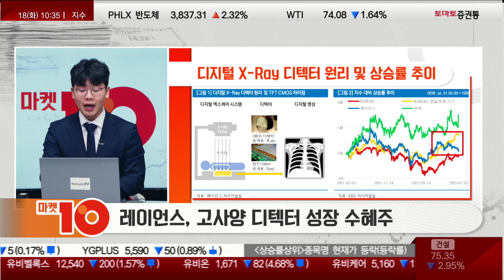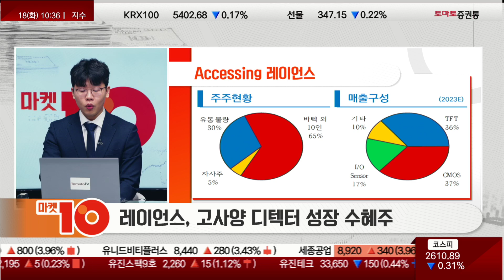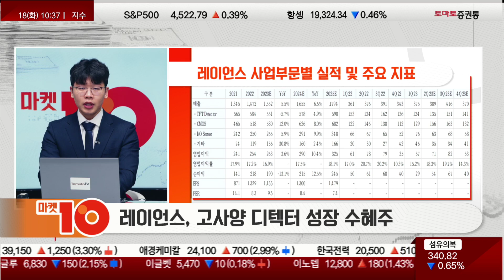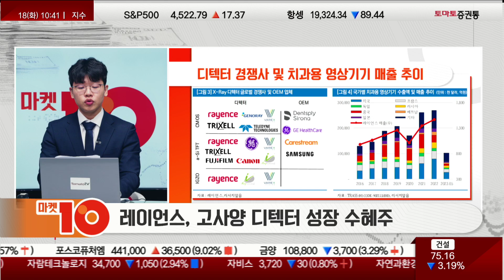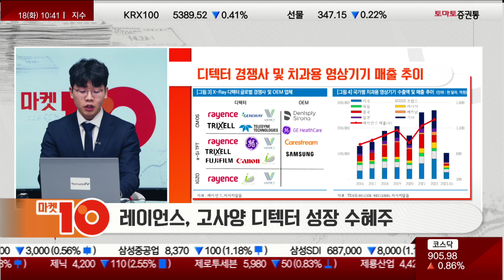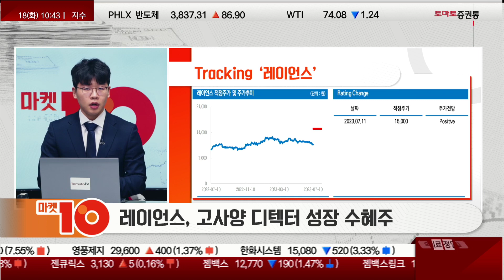[김도윤 연구원] 반도체 장비 및 공정 어닝서프라이즈 고수익 '아스플로' / 2차전지 검사 및 고사양 디텍터 수혜 '레이언스'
▶권미란의 인사이드 아웃 [알음알음 스몰캡]
진행 : 권미란
출연 : 김도윤 연구원 (리서치알음)
스몰캡 종목명 : 아스플로
올해 어닝서프라이즈 기대되는
반도체 시공·장비 금속 부품주

▶Questioning
Q. [비즈니스 이슈] 최근 중국에서 갈륨과 게르마늄의 수출을 통제하겠다고 발표하면서 전세계가 다시한번 들썩였죠. 동사도 이와 관련된 반도체 부품 기업이라고 들었습니다. 아스플로, 주가의 모멘텀이 될만한 새로운 이슈 소식이 있나요?
- 미국, 중국에 최첨단 반도체 접근 제한 정책
- 삼성전자와 SK하이닉스, 앞으로 미국 공장 투자에 집중 가능성
- 추가적인 시공, 장비 수요 증가…동사
- 시공과 장비용 부품 모두 생산…수혜 기대

▶Accessing
Q. [주요제품] 동사의 기존 주요 제품은 반도체 공정에 필요한 가스를 가스 저장소에서 가스 공급장치까지 공급해주는 중구경 제품이었다고 합니다. 최근 동사의 기업가치를 올려주고 있는 일등공신 고청정 배관튜브(중소구경)과 대구경 제품에 대해 자세히 이야기 부탁드립니다.
- 2005년 고청정 배관 튜브 국산화 → 삼성전자, SK하이닉스에 공급
- 지난해 시공용 대구경 파이프 개발 성공
- 반도체 제조사, 대구경 파이프들과 중구경 제품 일괄적으로 공급받고자 하는 경향
- 올해 2분기부터 대구경 제품 납품 시작…연간 400~500억원 매출 상승 기대

Q. [기본적 분석] 동사의 제품별 매출 비중과 지난해부터 발생한 해외 매출은 얼마나 발생중인가요?
- 올해 제품별 매출비중 : 튜브,파이프 41% / 피팅29% / 밸브 및 레귤레이터 26% / 필터 외 부품 4%
- 수출, 지난해 기준 매출액 887억원 중 331억원, 2021년 185억원, 2020년 109억원

Q. [펀더멘털 분석] 리서치알음이 동사의 실적을 평가하길 올해 어닝서프라이즈가 전망된다고 발표했습니다. 펀더멘털을 분석해주신다면?
- 연결 기준 자산규모 1,201억원, 부채 640억원, 금융부채 450억원, 보유 현금성자산 95억원
- 지난해 영업이익 2배이상 상승, 올해 2배 이상 성장 예상

▶Tracking
Q. [탑다운 분석] 반도체 시공용 부품 시장과 장비용 부품 시장에 대해 비교해보겠습니다. 규모의 차이는 어느정도이고, 어느 시장으로의 진출이 동사의 고성장 모멘텀이 될 수 있을까요?
- 장비용 부품 국내 시장 규모 5조원 이상…약 5천억 정도인 시공용 부품 시장 대비 10배 이상
- 진입 성공 시 4~5배 실적 성장 기대
- 장비용 부품, 교체 수요 끊임없이 발생…안정적인 캐쉬카우
- 장비용 부품 진출 성공은 동사의 고성장 모멘텀으로 작용할 수 있습니다.

Q. [미래트래킹] 조금 더 자세히 이야기 듣겠습니다. 동사는 시공용 및 장비용으로 사용되는 모든 종류의 금속 제품을 생산할 수 있는 경쟁력을 확보했습니다. 이를 통해 반도체, 디스플레이 장비용 '어셈블리 모듈 생산체제'를 구축하였다고 하는데요. 이것이 갖는 의미가 어떻게 될까요?
- '어셈블리 모듈' : 반도체 제조용 가스 배관, 튜브, 밸브, 디퓨저 등 일괄 조립해 공급하는 턴키 방식
- 시공용 및 장비용 금속 제품 생산 가능 경쟁력 확보
- 어셈블리 모듈, 기존 단품 공급에 비해 높은 수익성 + 고객사 다변화 효과
- 이후 삼성전자, SK하이닉스 외 파운드리 기업도 고객사로 확보 가능
- 일본 jsk, 유카타 등 납품 진행…글로벌 반도체, 디스플레이 장비용 매출 시작
- 지난해부터 글로벌 장비 기업인 AMAT에 IT 디스플레이 장비용 부품 공급
- 올해 2분기부터 LAM에 반도체 장비용 부품 공급 시작
- 글로벌 반도체 장비 1위 업체와 품질 테스트 진행

▶Sharing
Q. 투자포인트 4가지 정리 및 주가 전망은?
- 최근 수익성 좋은 대구경 국산화 성공
- 중·대 구경 제품 일괄 공급 니즈 충족 기업으로 도약
- 기존 '반도체 공정 → 장비용 부품' 제품 포트폴리오↑
- 고객사 다변화 기대
- 적정주가 올해 예상 EPS 1,758원 / Target PER 12.2배 적용 21,500원

스몰캡 종목명 : 레이언스
2차전지 검사장비·AI 영상 판독 등
고사양 디텍터 성장 수혜주

▶Questioning
Q. [비즈니스 이슈] 리서치알음에서 동사를 주목하는 이유가 무엇인가요?
- 산업계 전반서 AI 존재감↑
- X-RAY와 CT 활용 AI 장비, 디텍터 필수
- 정교한 AI 진단 위해 디지털 X-RAY로 전환 & 고화질 영상 장비 필요
- 동사 디텍터, 낮은 피폭선량 & TFT와 CMOS 디텍터 원천기술 모두 보유
- 국내 유일 CMOS 상용화 기업

Q. [개념 설명] 디텍터의 개념에 대해서 들어봐야할 것 같습니다. 디지털 엑스레이 시스템에서 디텍터의 역할은 무엇인가요?
- 디지털 X-RAY : X선 발생시키는 제너레이터, X선 감지해 디지털 영상을 만들어 내는 디덱터, 영상구현 S/W로 구성
- 디텍터의 성능에 따라 이미지 해상도 결정
- a-Si TFT, CMOS(Metal Oxide Semiconductor), I/O(oral Senser) Senser
- 동사, TFT와 CMOS 디덱터 원천기술 모두 보유
- 국내 유일 CMOS 상용화
- TFT 디텍터, CMOS 대비 촬영 속도 느리고 해상도↓
- 원가 저렴, 대형화 가능…정형외과, 흉부외과, 보안용 검색대 등 사용
- CMOS 디텍터, 높은 해상도로 빠르게 이미징 처리 가능 & 낮은 피폭선량…CT 등 적합
- 고해상 이미지 필요한 2D/3D 치과용 방사선 장치, 2차전지, 반도체, 선박 부품 검사용

▶Accessing
Q. [기본적인 분석] 사업부문별 매출 비중에 대해 들어보겠습니다. 동사의 모회사가 바텍이라고 하죠? 동사의 안정적인 수입원과 중장기적으로 보는 수입원은 어떻게 될까요?
- 모회사 바텍향 매출 비중 약 50%
- 바텍, 올 5월 치과용 CT 장비 출시 & 구강스케너 출시 예정…수혜 기대
- 동사 디텍터 의료용, 치과용, 동물용, 산업용 사용
- 산업용 디텍터 연평균 46.9% 성장 중
- 2차전지 분야 기대…조립공정 전후 이물질 유입 여부 검사
- 향후 고객사 확대 시 산업용 디텍터 부문 중장기적 성장 모멘텀 기대

Q. [펀더멘털 분석] CMOS(씨모스) 디텍터 기술을 보유하며 올해 역대 최대 매출을 전망하셨네요. 펀더멘털 분석해주신다면?
-자산 규모 2,700억원, 부채 400억원 불과, 금융부채 23억원, 현금 및 현금성자산, 단기금융상품 1300억원 보유
-우량한 재무구조 보유

▶Tracking
Q. [탑다운 분석] 엑스레이 디텍터 글로벌 시장에 대해 묻겠습니다. 투자자들이 알만한 회사들이 있을까요? 또 이들의 움직임을 통해 보았을 때 관련 시장의 규모가 앞으로 더 좋아질 것이라고 전망할 수 있을까요?
- 글로벌 DFP(Digital Flat Panel) 디덱터 시장 미국 베렉스, 미국 텔레다인, 트릭셀과 일본의 케논이 시장 과점
- 글로벌 FPD X-RAY 디텍터 시장 규모, 2021년 1.5억 달러 → 2029년 2.1억 달러…연평균 4.3% 성장 전망
- 베렉스 이미징, 1Q23 매출 2.2억달러…메디컬 74%, 산업용 26%
- EV용 배터리 검사용 신제품 발표, 양호한 1분기 실적에 주가 상승
- 동사 EV용 배터리 검사용 제품 보유
- 앞으로 산업용 2차전지 쪽서 수요 증가

▶Sharing
- 필수적인 디텍터 및 CMOS 상용화한 유일한 기업
- 2차전지 검사 장비, 영상판독 AI 등 고성능 디텍터 수요 증가
- 모회사 바텍 신제품 출시에 공급 물량 회복
- 해외 신규 유통사 확보…추가 성장 모멘텀 기대
- 적정주가 올해 예상 EPS 1,155원 / Target PER 13배 적용 15,000원